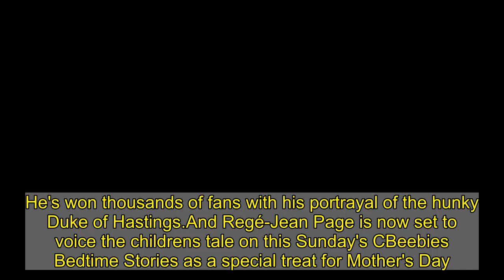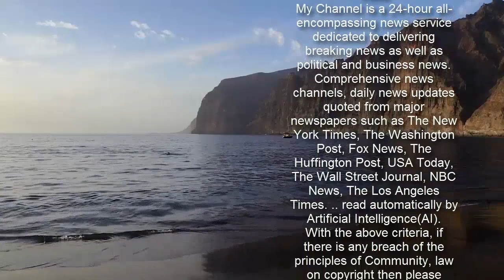Rege-Jean Page 'will read on CBeebies Bedtime Stories on Mother's Day'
He's won thousands of fans with his portrayal of the hunky Duke of Hastings.And Regé-Jean Page is now set to voice the childrens tale on this Sunday's CBeebies Bedtime Stories as a special treat for Mother's Day.The Bridgerton star, 31, will read Rain Before Rainbows during the show which has become a favourite of parents throughout the UK.   Regé-Jean can be seen in a promo snap for the show looking suave in a teal quilted jumper and black trousers.He will read out a story penned by Smriti Prasadam-Halls which follows a little girl and her fox friend as they travel through stormy times towards light and life.   The book is described as a 'heartfelt story about courage, change, and moving on'.As well as Regé-Jean's appearance, the Bedtime Stories show is set to also feature Felicity Jones, Rang'n'Bone Man and Tom Hardy next week, reports The Mirror.   Tom will reportedly read Somebody Swallowed Stanley on Thursday, which features the empowering line: 'When we work together… we can overcome diseases, invent amazing new things and make the world a better place.'Felicity also appeared on the show in February, five months after the birth of her first child, reading The Spaghetti Hunters by Morag Brood.A host of famous voices have already read the bedtime story, including Strictly's Oti Mabuse as well as singers Rick Astley and George Ezra.However it is Tom Hardy who has become a favourite of mums around the country since he first started appearing on CBeebies in 2016.Since then the Peaky Blinders star's stories have been requested more than 1.07million times on BBC iPlayer.   While in 2019 former Take That star Robbie Williams - a father of two - enraptured children and parents alike with his reading of Jazz Dog by Marie Voigt. His appearance followed an equally popular reading by actor Orlando Bloom, who signed up for a reading of  We Are Together, by Britta Teckentrup in 2018. Also in 2018 Sir Elton John, a parent to two boys with husband David Furnish, signed up for a reading The Dog Detectives: Lost in London by Fin and Zoa.Bedtime Stories has also attracted a host of international stars, with Chris Evans and former Friends star David Schwimmer both signing up to take part. Regé-Jean's CBeebies appearance comes after it was reported he's to star in Netflix's new rival to Bond movie in the upcoming action movie The Gray Man.    According to Deadline, he'll appear alongside Ryan Gosling, 40, and Ana De Armas, 32, in the thriller, which is set to be the 'biggest-budget film' in Netflix's history.Regé-Jean whose character is yet to be revealed, will also join Billy Bob Thornton, 65, and Alfre Woodard, 68, and Chris Evans, 39.Taking to Instagram to confirm the news, the Bridgerton star shared a screenshot of the announcement as he added three explanation marks.With hints of a Bond-inspired story, Deadline reports the thriller will centre around 'a freelance assassin and former CIA operative Court Gentry (Gosling) as he's hunted across the globe by Llo